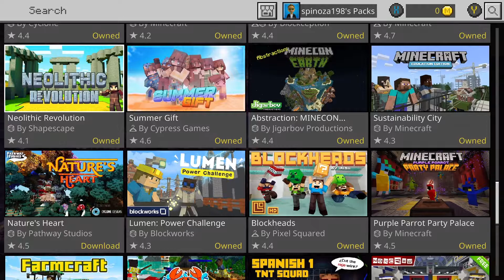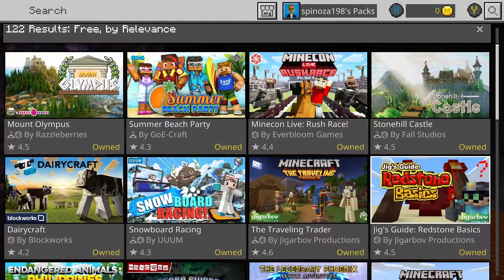Minecraft Xbox Series X Gameplay Day 484